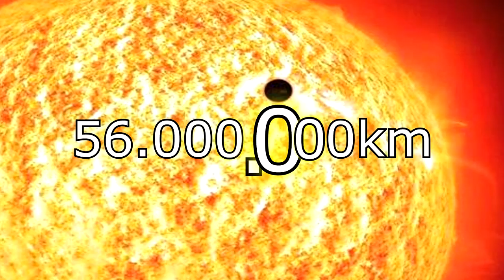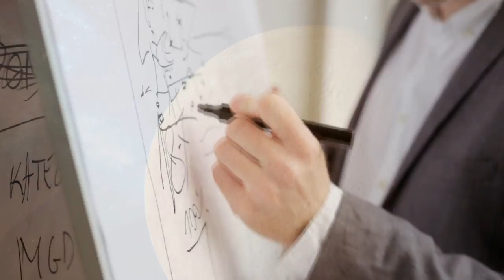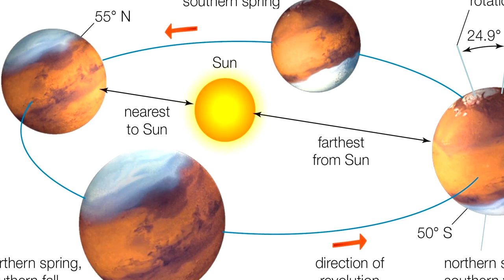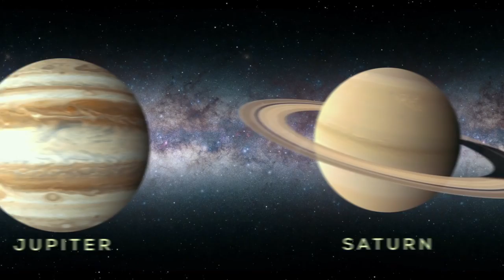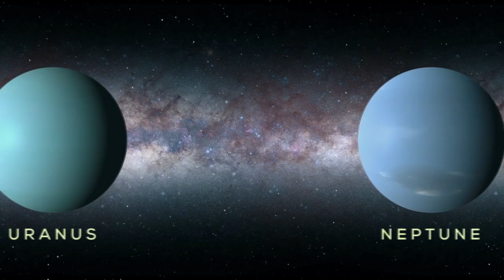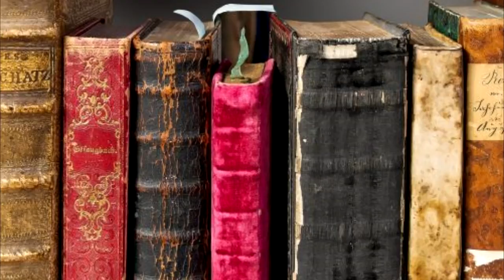Cum Sunt Anotimpurile pe Alte Planete?